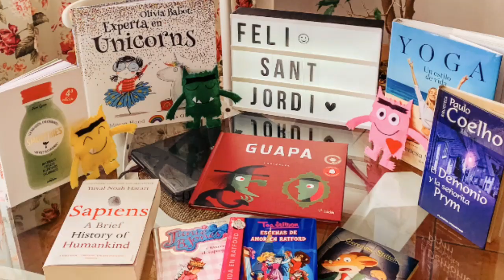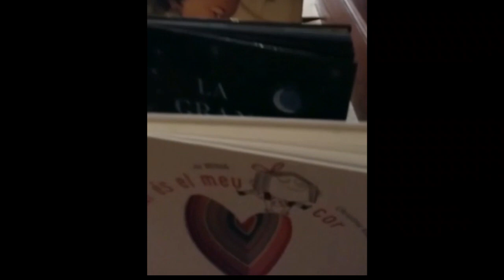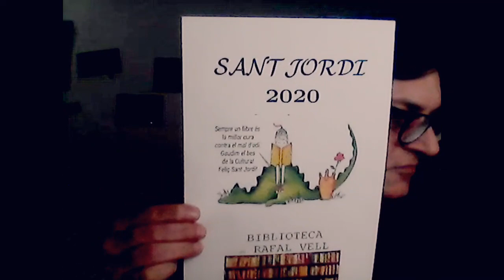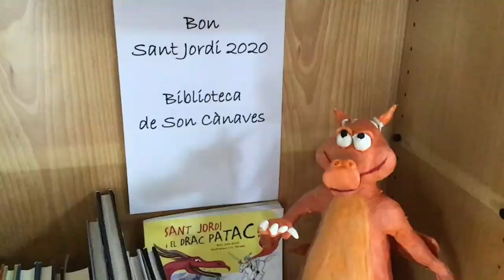Bon Sant Jordi 2020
El personal de les bibloteques municipals de Palma ha preparat aquest vídeo per desitjar-vos un bon Sant Jordi. Enguany, en aquest Sant Jordi diferent,volem que ens sentiu a prop i  que malgrat tot hi hagi llibres i hi hagi roses. Bon Sant Jordi!